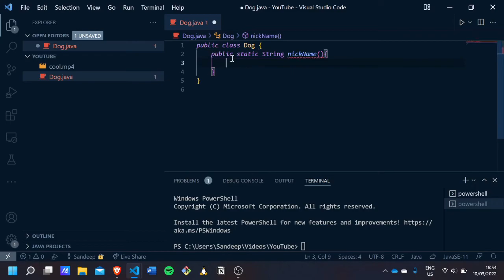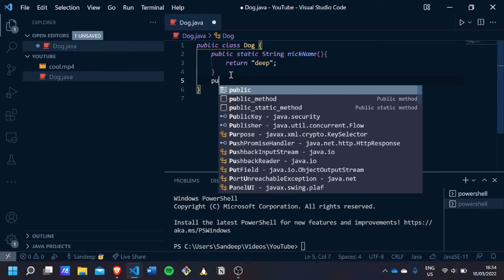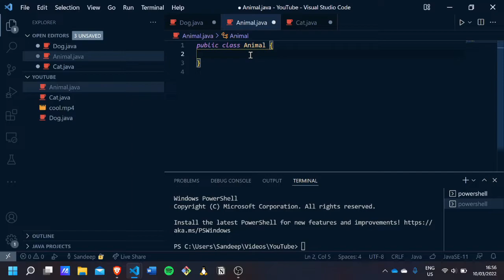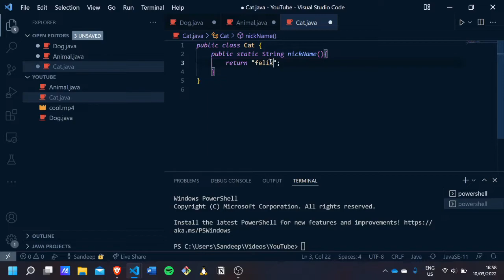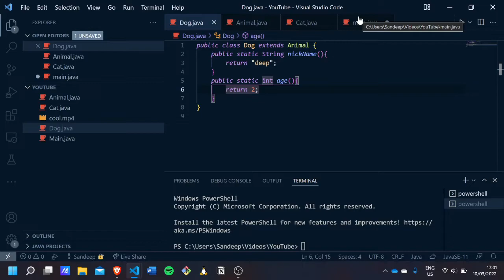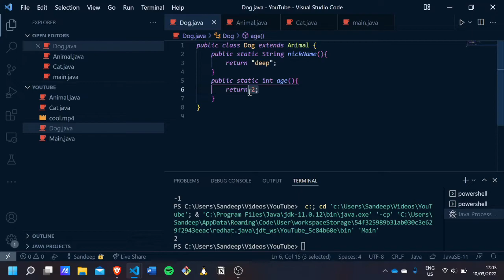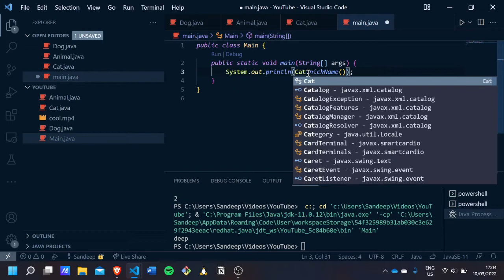Inheritance In Java | Java Tutorial For Beginners In Visual Studio Code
This video tells you about method overriding and inheritance in Java with a small example.

WHO AM I:
I'm Sandeep Singh, currently 20 years old and I'm a second year University student studying Computer Science🧑🏿‍💻 in University of Edinburgh. I make videos about tech stuff :). Please feel free to post comments in my channel.